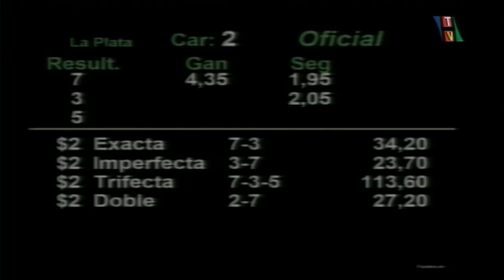Carr.2 Premio: PURO DAÑO 07-12-18